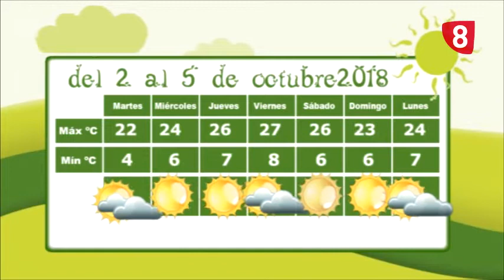Campo salmantino - programa 1 de octubre de 2018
Primera entrega del mes de octubre del programa Campo Salmantino. En esta ocasión, dedicamos nuestro monográfico al castaño, un árbol que requiere unas condiciones concretas de crecimiento que también se dan en algunos puntos de la provincia de Salamanca. Además, como es habitual, toda la información del tiempo y las cotizaciones de la lonja.